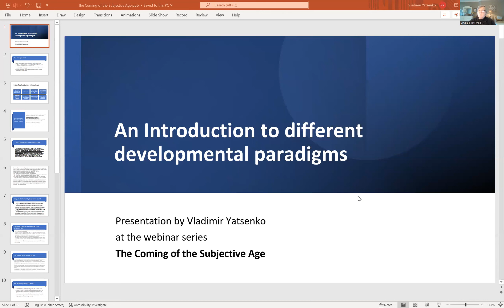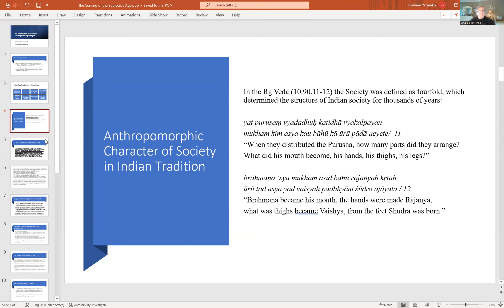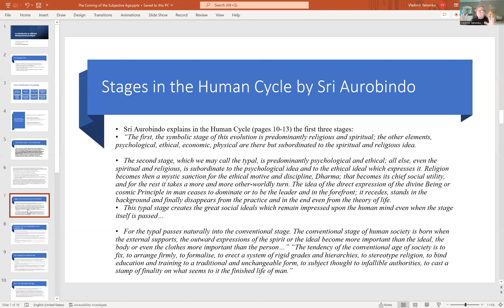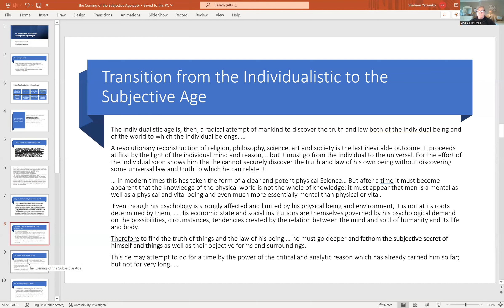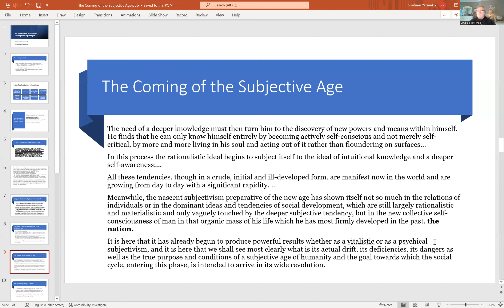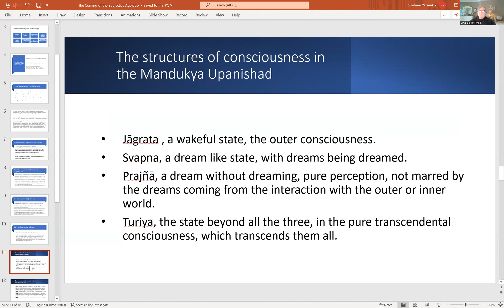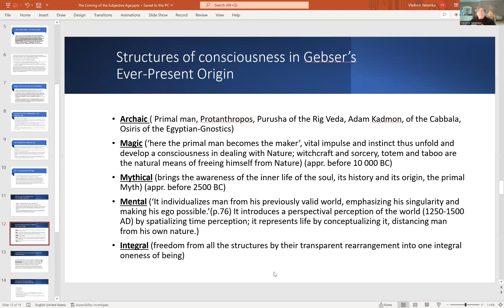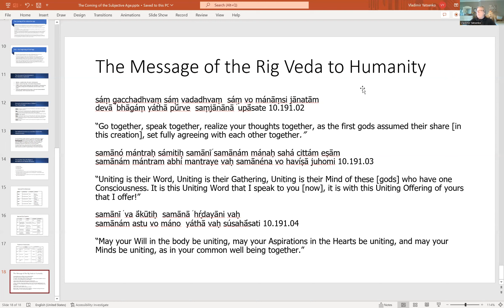Coming of the Subjective Age, Introduction and Comparison of Different Developmental Models